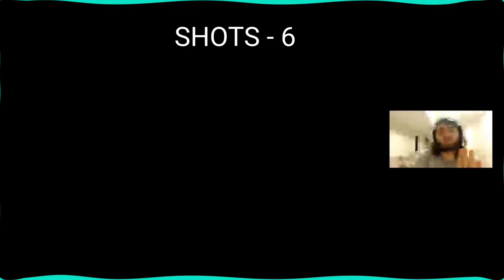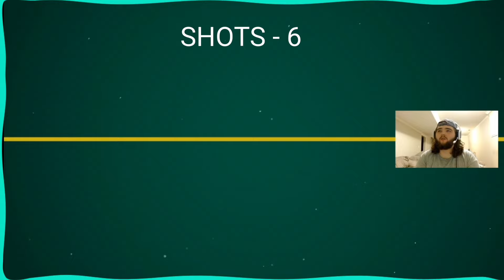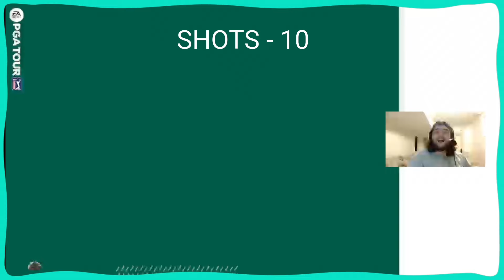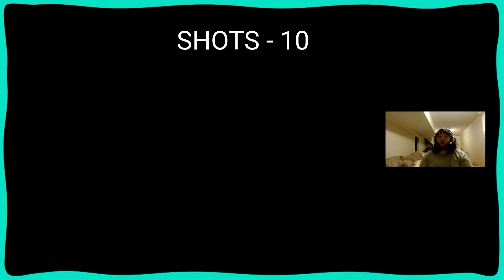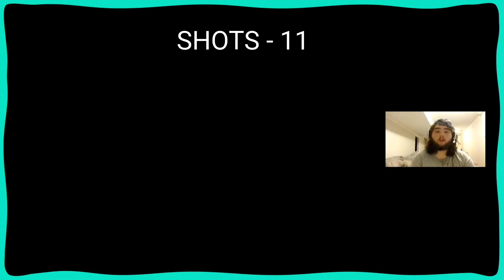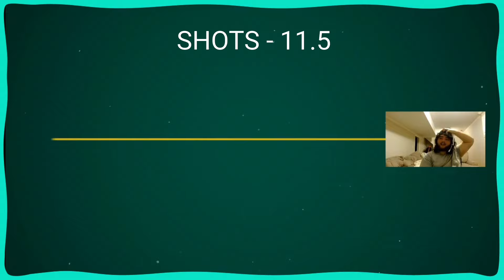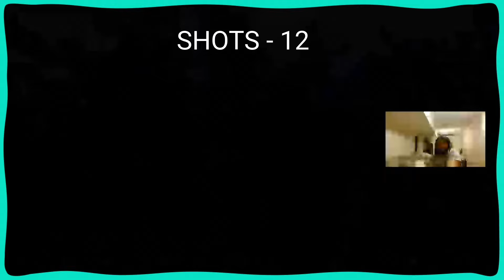TAKING A SHOT EVERY TIME I CAN'T WIN THE MASTERS!!! (I GOT WAY TO D*UNK)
Taking 1 shot of "special juice" for every time I cant get par on the Masters in EA Sports PGA Tour